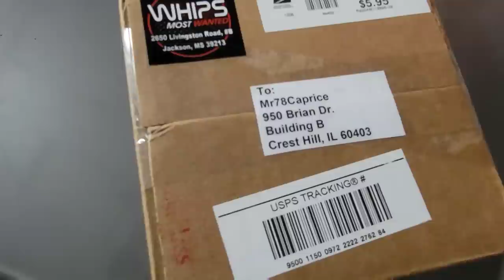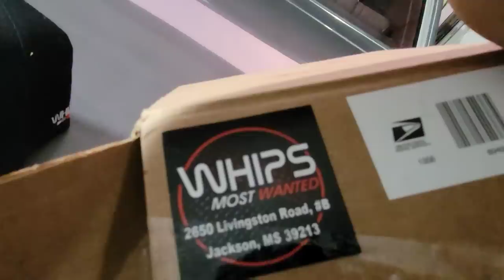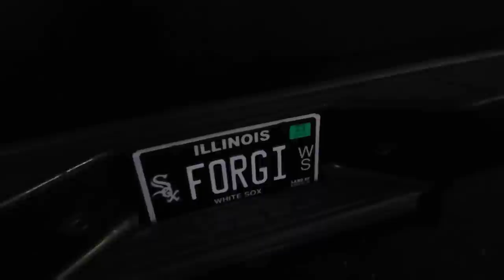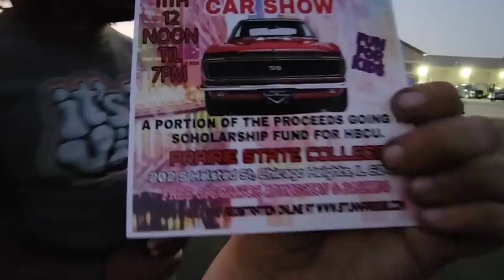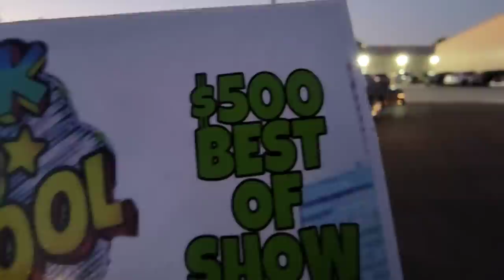Cjon32s comes back to buy the cutlass on billets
Cjon32s calls Me about my 1983 oldsmobile cutlass Calais ttop car on 24 inch billetspecialties with the matching steering wheel